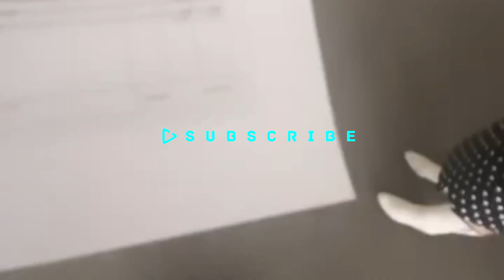BlueFace Shows HEFTY Price He Must Pay For Burnt Plaques Caused By Chrisean